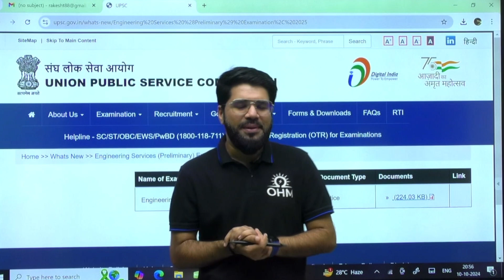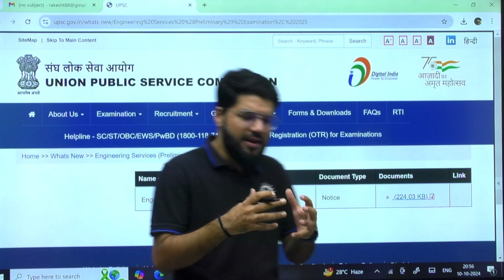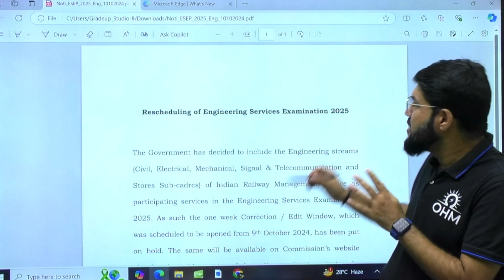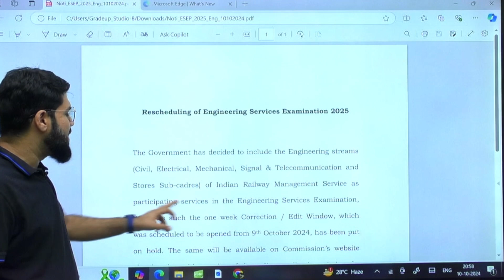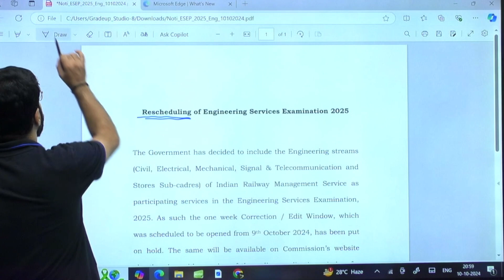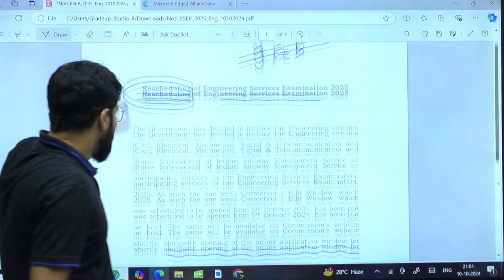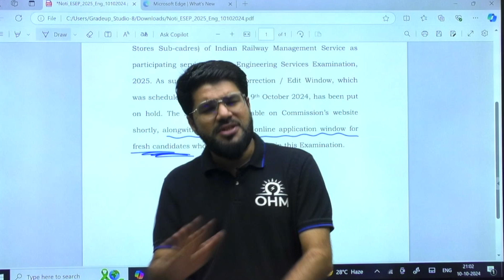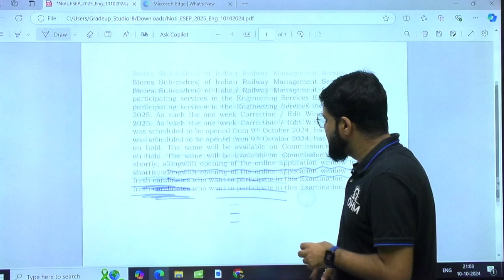UPSC ESE 2025 Postponed ?? BIG Update !! Know the Details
Big News for Engineers. UPSC ESE Postponed. Watch the video to know complete details.